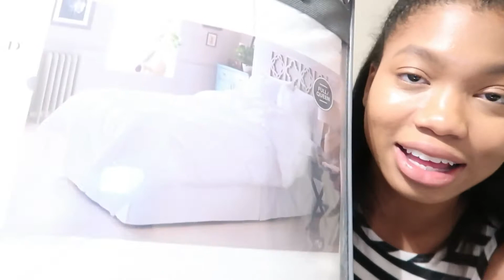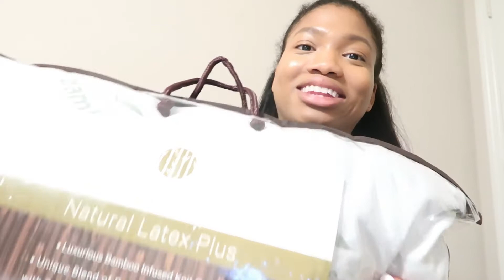College Apartment Haul 2019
Hello, here is another video! I decided to film a 2019 college apartment haul. I am excited to show you what I bought.

xx!!

 -Brie